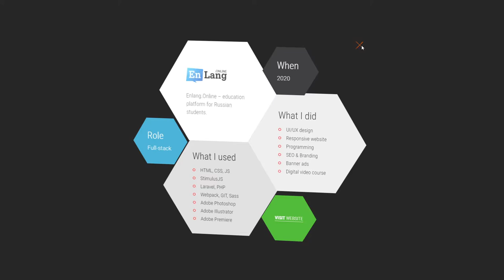Vladislav Vovk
Vladislav Vovk By Vladislav Vovk From Australia
My portfolio. v01 | Spheres